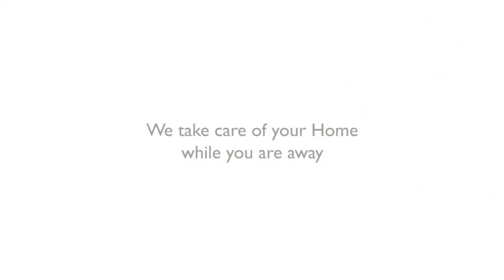Komaneka Resorts - Taking Care of Your Home in Bali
Our mission remains the same: to present you with the best when you arrive here. We keep on maintaining and caring for your home until the day comes.

Find your soul and inner peace back in Komaneka. Be the first guest to return home.
Receive special rates and exclusive benefits by booking through our website.⠀